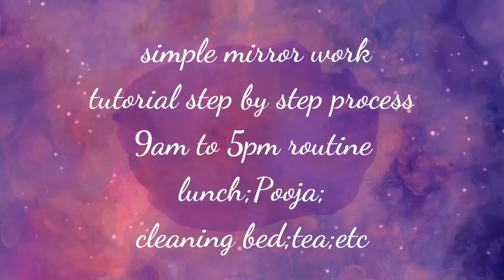simple mirror work tutorial step by step process 9amto5pm routine